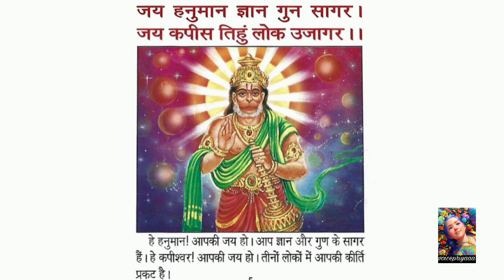Hanuman Chalisa Chaupayi 1 [Hindi Meaning/Explanation]